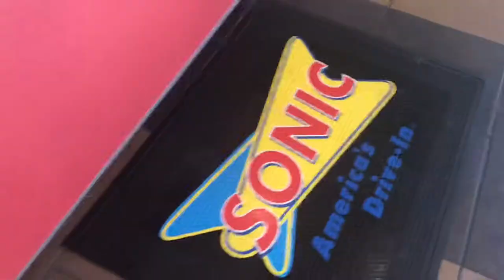VLOGMAS 2018|| Day 10: Holland, DSU basketball, & Thanksgiving